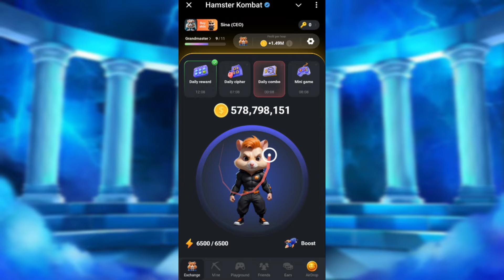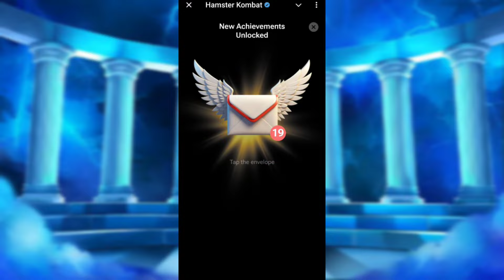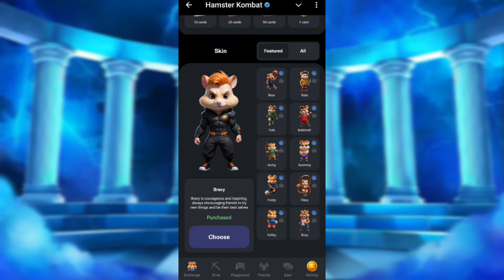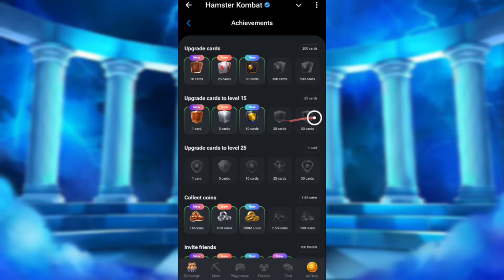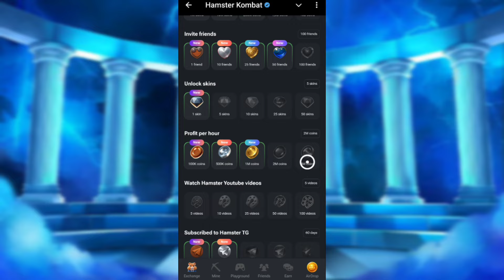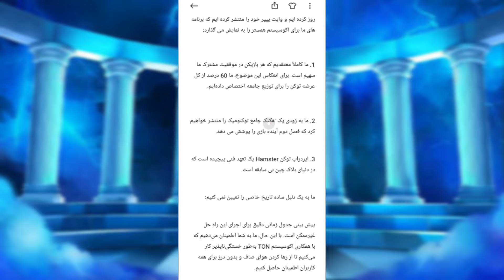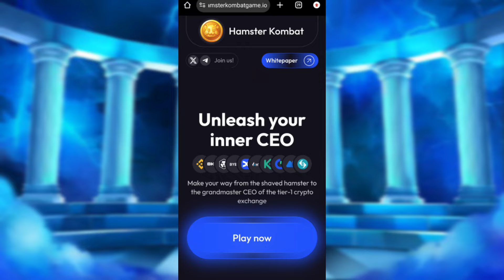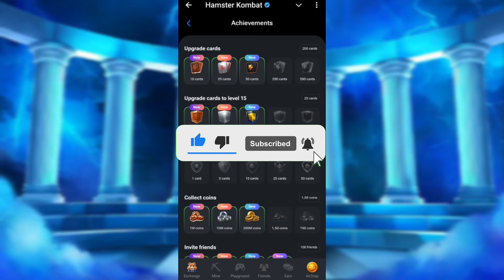فوری : بالاخره آپدیت نهایی همستر اومد🔥 دیگه گول سکه و پرافیت رو نخورید❌ فقط بر این اساس توکن میگیری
لینک ورود به کانال تلگرام(کد مورس، کومبو و...)

Hamster kombat achievement
Hamster kombat new achievement